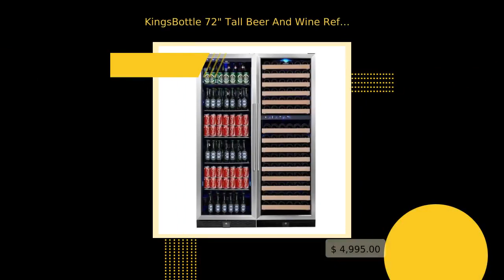KingsBottle 72" Tall Beer And Wine Refrigerator Combo With Glass Door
[Description_top]QUIET and COOL: A set of 2 units side by side;
Upgraded to Embraco Inverter Compressor ; Black or Stainless
door.[/Description_top] [Description]
Keep everyone's favorite drinks on hand with our upright triple
zone beverage and wine cooler refrigerator combo. Engineered to
provide efficiency, ample storage, and sophistication, it's the
right choice for the busiest bars, restaurants, or wine rooms.
With enough space for 450 cans and up to 164 bottles, you'll
never be stuck waiting for your drinks to chill.

Note: For information of the storage capacity, dimensions, cutout
and user manual, please refer to the tab of USER INSTRUCTIONS.

[/Description] [Features]

Key Features:
* Our triple-zone beverage fridge and wine cooler refrigerator
combo have stainless steel frames and handles.
* The gas-charged, tempered safety glass is UV double-layer
coated to protect from incandescent and fluorescent light.
* Long-lived, quiet Embraco INVERTER compressors that provide
vibration-free cooling.
* Whisper-quiet fans distribute cooling uniformly in each of the
zones.
* The dual-zone temperature wine cooler design is equipped with
high-end digital display controllers to store both Reds and
Whites at their ideal temperatures.
* The front-venting heat dispersion system allows each cooler to
be built in to cabinetry with minimal clearance.
* The hardwood wine shelves are non-warping and built to
withstand heavy loads while accommodating standard-sized wine
bottles.
* Chromed and adjustable beverage shelves.
* Lock your beverage and wine cooler combo with a spare key to
protect your stock.

Specifications:
KBU170combo-bw3 Temperature range

General Information:

* Volume : 28.60 CF ( 810 Litre )
* Storage capacity : 450 Cans + 164 Wine Bottles
* Installation: Built-In / Free Standing
* Shelf Configuration: 8 Chromed Steel Shelves + 15 wooden
shelves
* At Min/Max Room Temperatures: 32-100°F (0 - 38°C)
* Adjustable Temperature Range: Zone-A 34-46°F | Zone-B 41-60°F |
Zone-C 45-64°F
* Noise Level in Decibels:
Electrical:
* Inverter Compressor: Embraco FMXA9C
* Defrost Type: Automatic defrost
* Condenser Type: Fan forced
* Rated Power Input: 80 Watts
* Rated Current: 1.1 A
* Refrigerant: R600A (45g)
* Energy Consumption: 2.66 kWh/D
* Energy Efficiency Standard Compliance: CEC, DOE

Dimensions:
* Unit Size: 47.0"W x 27.0"Dx 71.8"H (1200Wx 685D x 1825H mm)
* Net Weight: 573.2 lbs (260 kgs)

This combo is a set of two units side by side, KBU170BX BEVERAGE
COOLER + KBU170DX DUAL ZONE WINE COOLER

DOCUMENTS FOR DOWNLOAD

KBU170BX USER MANUAL | KBU170DX USER MANUAL | e-CATALOG
| INSIDE VIDEO

Storage Capacity | KBU170BX
KBU170B Storage of Beer Can KBU170b Storage of Beer Bottle

BOTTLE STORAGE | KBU170DX
Wine Bottle storage | KBU170D

DETAILED FEATURES | KBU170DX
KingsBottle Dual Zone Wine Cooler Refrigerator KBU-170D

DIMENSIONS OF EACH UNIT (SET OF 2 UNITS)
KBU170 Dimensions KBU170 Interior Dimensions

CUTOUT OF EACH UNIT (SET OF 2 UNITS)
CUTOUT | KBU170